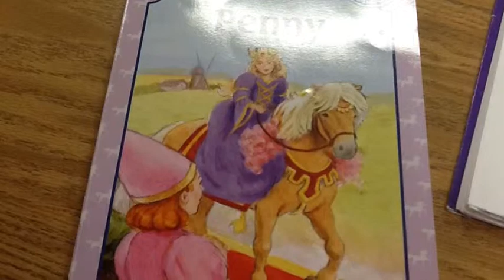Penny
A grade 2 book trailer.